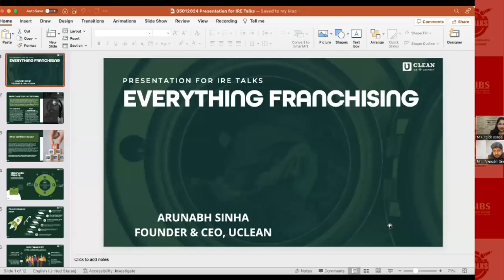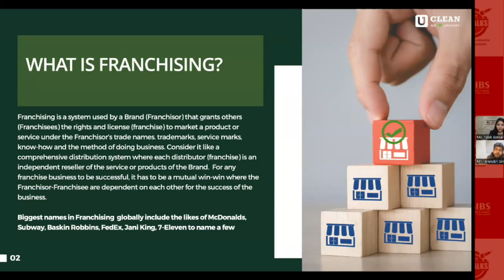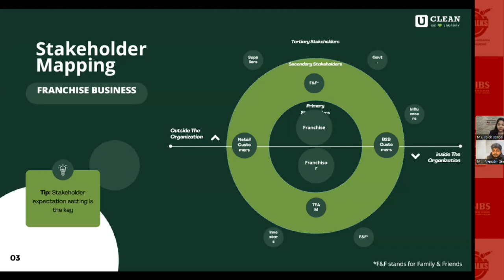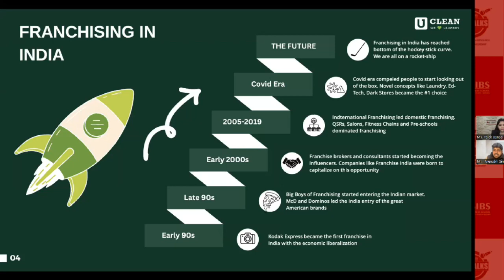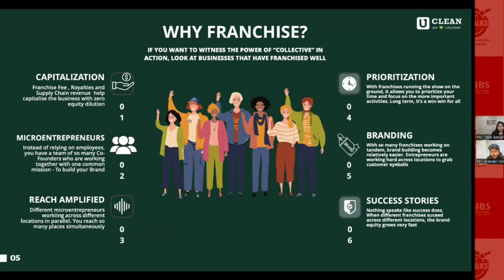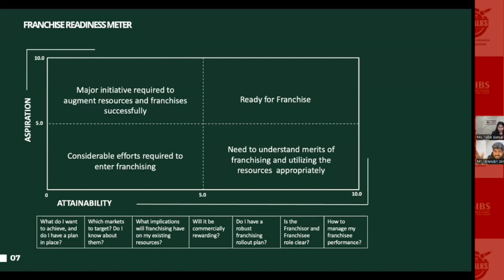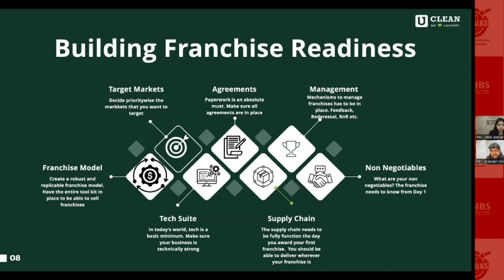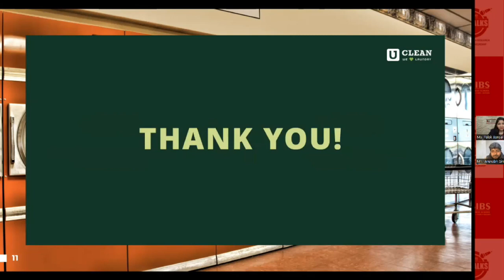Must Watch: Franchise your business with Mr. Arunabh Sinha, Founder & CEO, UClean. | GIBS IRE Talks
Have you ever thought about taking a franchise or expanding your own business using franchsing model? If yes then, this expert IRE Talk powered by GIBS B School with Mr. Arunabh Sinha, Founder UClean and an IIT Bombay alumni is a must watch!!!
The talk covers topics like:
1. What is Franchising?
2. Stakeholder Mapping
3. Scope of franchising in India
4. WHY Franchise?
5. Is your business franchisable?
6. How to measure your readiness for franhise?
7. Building franchise readiness
8. 9 Cardinal Sins of Franchising

GIBS Business School is an Exclusive Business School offering PGDM - AICTE Approved Program & BBA - Bangalore University Program. GIBS Has been considered as a Top Business School in India with Best ROI College in Bangalore. GIBS has Ranked under TOP 10 Business School in India under Management Category. Being a Best PGDM/MBA Colleges in India GIBS 70% focus will be towards Practical Exposure. GIBS Accept CAT/MAT/CMAT/ATMA Entrance Test with minimum 60 percentile. GIBS is promoted & Driven by IIM Alumni and being a Top B School in Bangalore our Focus will be towards Holistic Development of IQ, EQ, SQ & HQ. GIBS is a preferred Choice for the Management student because GIBS IRE School & Finishing School is the one of the unique programs which provides best placements for PGDM & BBA Students in Bangalore. To get PGDM/BBA Admission in Bangalore aspirants can call GIBS executives any moment and clarify their queries.

When we talk about TOP 10 PGDM Colleges in India, GIBS is one amongst them and GIBS is a Non-IIM Member institution by CAT 2022 and GIBS ranked in TOP Business School Category by Top B School Survey’s like Times of India, Outlook India, Forbes India, Complaintive Success Review (CSR) Etc. GIBS Ranked 9th Best B School for BBA Placement in 2022 and Considered TOP 10 BBA Colleges in India with Unique Teaching Pedagogy (50% Practical, 20% Field Work & 30% Theory).

GIBS always believe in seeing is believing and we bet that you will love the state-of-art corporate infrastructure and you also love meeting the team of innovative minds at GIBS who believes in spreading the Power of Positivity. Looking forward to meet all of you in person at our campus, thanks one and all.